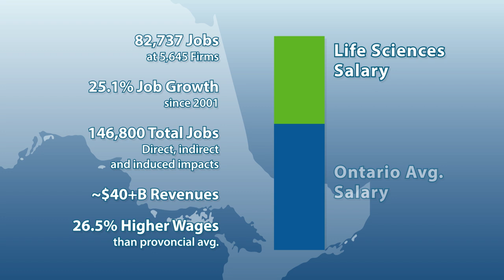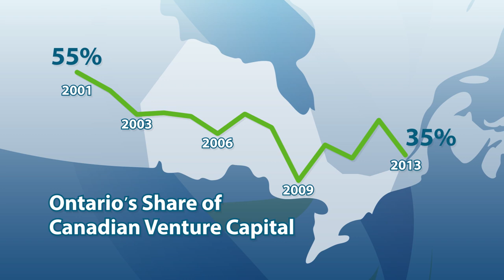Ontario's Life Sciences Sector